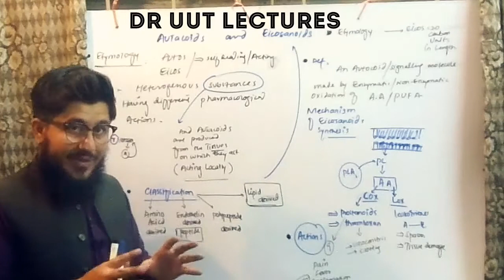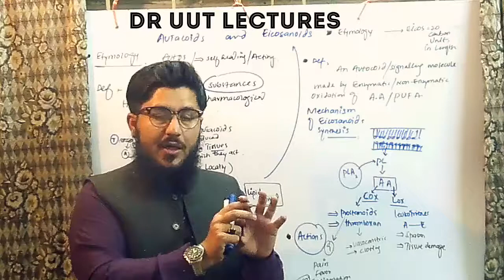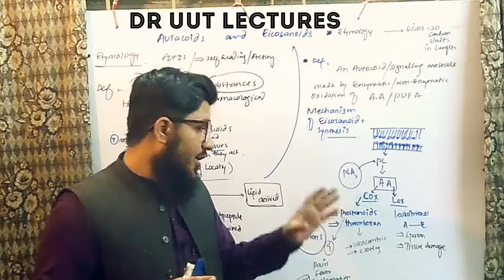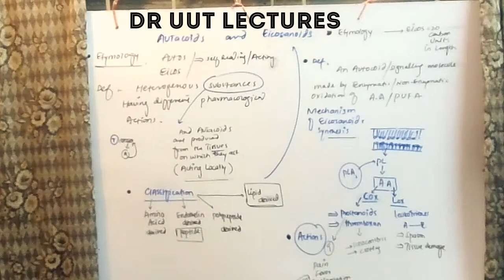autacoid and eicosanoid in Urdu /Hindi by Dr uut (dr uut lectures )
dr uu  lectures  :  we create lectures on
biochemistry, Biology ,chemistry ,physiology, pharmacology  for BDS, DVM ,DPT ,BEMS mbbs and pharmacy , our  lectures  are  equally benifitial for all   medical students  and we  create lectures in  english  and urdu / hiindi